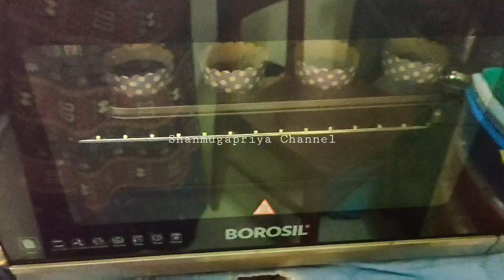நள்ளிரவில் நான் செய்த Eggless Cup Cake//Shanmugapriya Channel Vlogs in Tamil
நள்ளிரவில் நான் செய்த Cup Cake//Shanmugapriya Channel Vlogs in Tamil